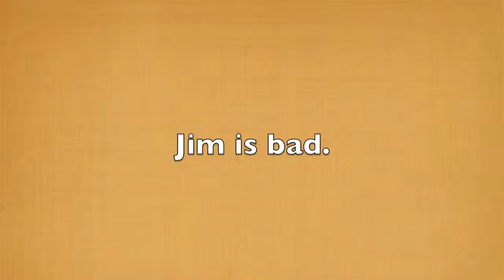Jim's Shady Deal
It's not a shady deal! If you're a WCU student stop by the Technology Commons and get Office 2011 and Symantec Anti-Virus for free!